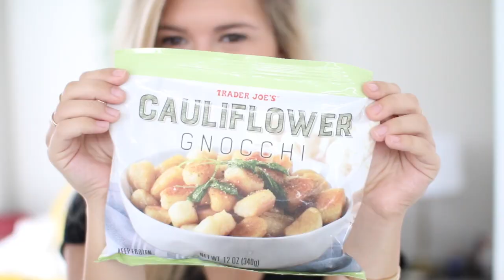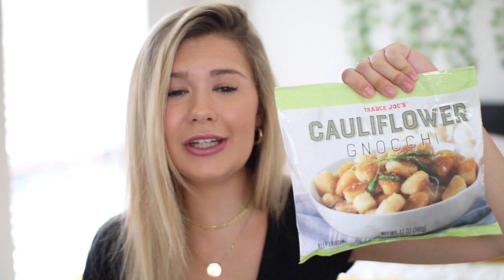september favorites: self care, accessories, clothing, beauty, coffee, more!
Today I am showing you some of my favorite products, clothing items, accessories, self care, and more! Things I am loving right now! Enjoy!
September Favorites (in order with links)

trader joe’s cauliflower gnocchi (go to the store hehe)
neutrogena moisture smooth color stick
french press coffee maker -
(exact alfred one)
eucalyptus neck pillow
eberjey pajama set